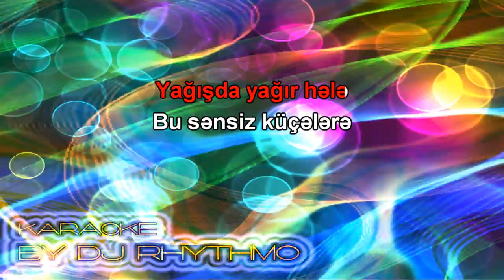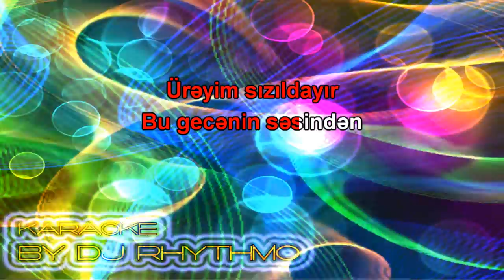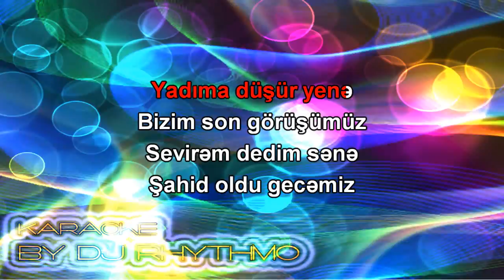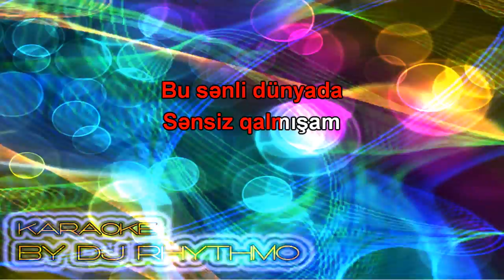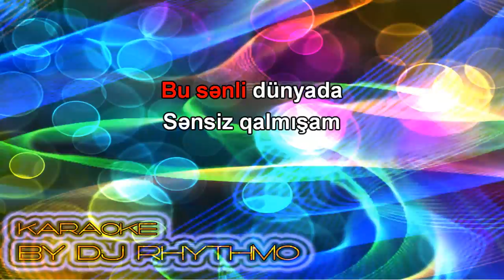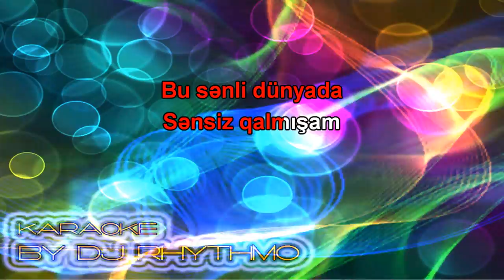Rufet Mehdiyev - Darixdim (Karaoke)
Monoton bayramlardan yoruldunuz?
Hər bayramda, yığıncağda eyni ssenari izləyirsiz?
Tədbirlər bir birinə bənzədiyindən artıq yadda qalan olmur?
Karaoke – əla çıxış yoludur!
“Karaoke by Dj Rhythmo” – Sizin bayrama xüsusi vurğu gətirməklə ünsiyyəti daha da isti, tədbirinizi unudulmaz və daha mehriban edəcək!
Sizin korporativ yığıncaq, party, banket hətta piknk də belə “Karaoke by Dj Rhythmo” ilə uğurlu və unudulmaz əyləncə olacaq.
Müəyyən bir yerdə bütün dostları toplamaq hər zaman mümkün olmur. Lakin dostlarınızla artıq toplaşdığınız yerə karaoke icarəsini sifariş etmək mümkün reallığdır.